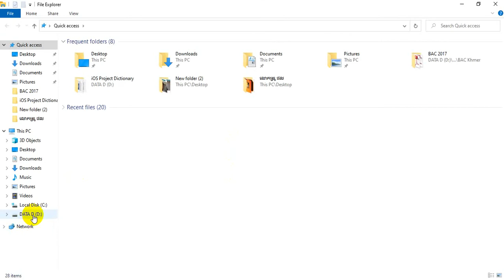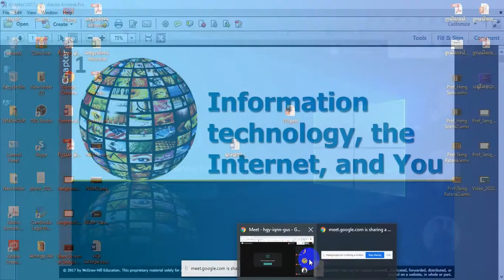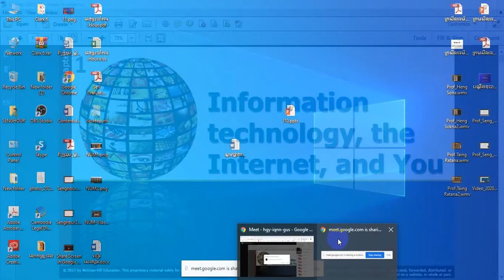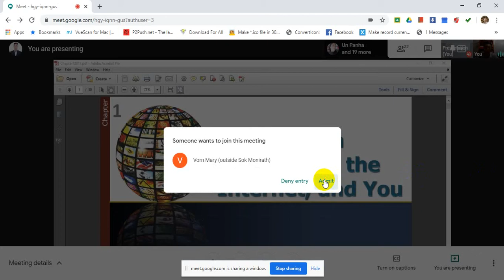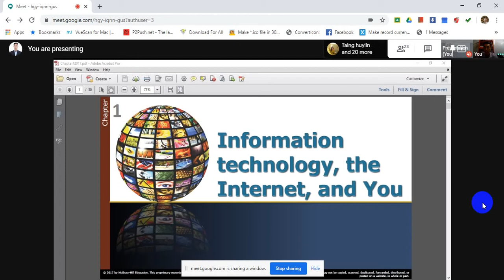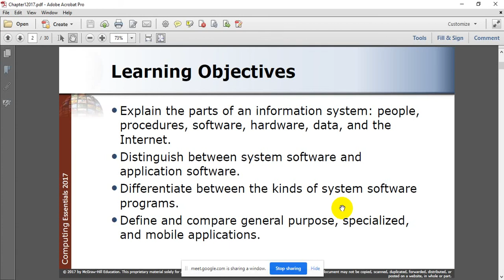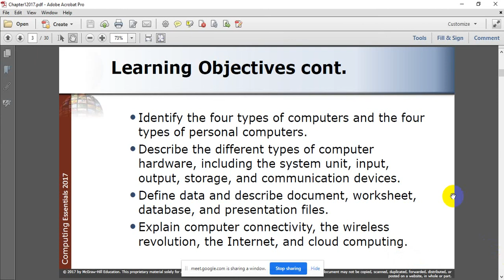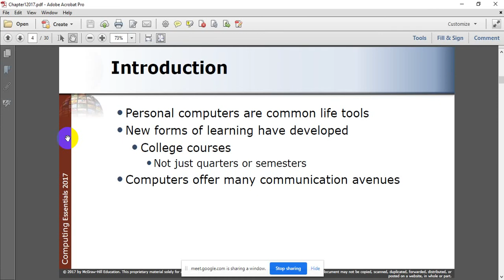Information Technology, The Internet and You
Introduction and Leaning Objective